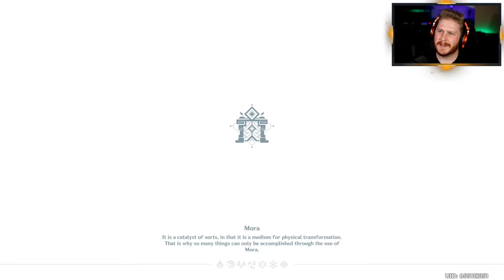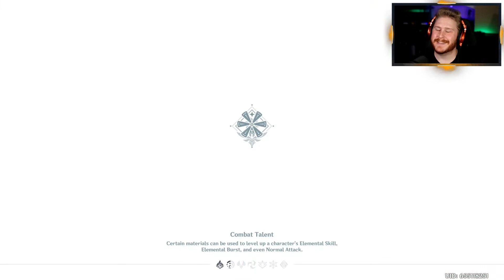Helping Ayaka | Genshin Impact Let's Play Walkthrough Part 48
We are helping Ayaka in this let's play walkthrough of Genshin Impact!
Ayaka is looking to meet one of her moms old friends. So we set out to help her gather all of the necessary items in order to meet her!

I am playing Genshin Impact on my Playstation 5.

🎮Get your custom Hex Gaming controller now!

Equipment I Use:
Canon EOS M50 DSLR Camera:

Elgato HD60 S+ Capture Card:

Rode Shotgun Mic for DSLR:

Shure SM7B Dynamic Microphone:

Cloudlifter Microphone Activator:

Neewer Studio Lights: